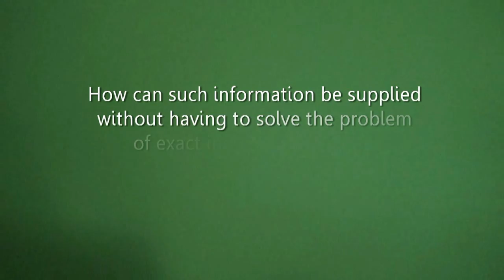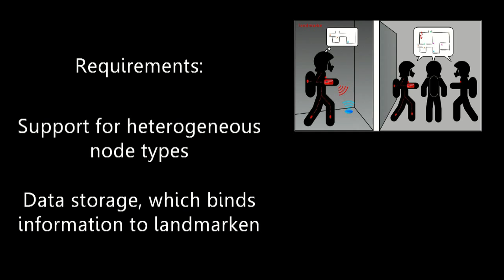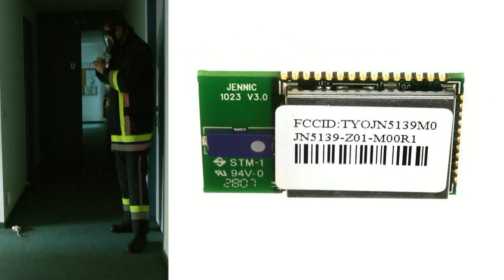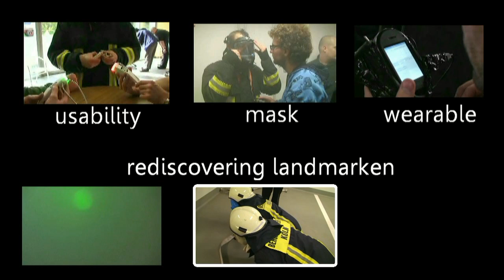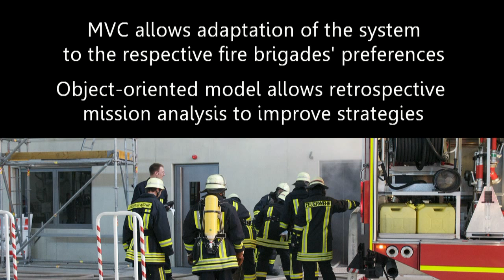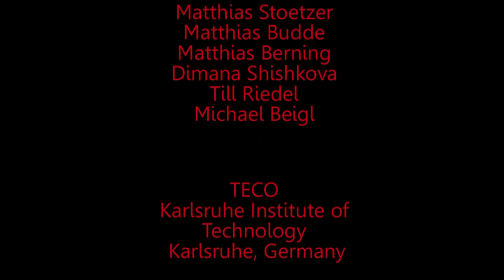A MVC prototype for the landmarke firefighter navigation system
This video shows a first complex system demonstrator of the "landmarke" system which was developed at the Chair for Pervasive Computing Systems / TecO of the Karlsruhe Institute of Technology (KIT), Germany.

Landmarke describes the vision of an ad-hoc WSN which is created by the firefighters during a mission to augment the environment in order to provide orientation in harsh indoor environments.

The video was first published in November 2010 at the Internet of Things Conference (IOT 2010), Tokyo, Japan.